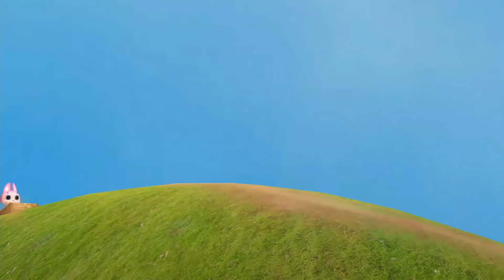Empathy story for kindergarten Kathu story & Baby songs ★ Malayalam cartoon Moral stories and songs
Stories and nursery rhymes for kids in Malayalam from top animation movies Kathu ★ Pupi ★ Banu Bablu ★ Manjad ★ Pupi's farming ★ Manikya chempazhkka Manchadi song ★ Lyrics are below to sing along ♥ Please SUBSCRIBE US

00:21 | 06:11 | 09:18 | 12:07 | 18:10

1) Empathy Kathu story | 00:21
2) Cars for kids Banu and Bablu | 06:11
3) Chindanum Chundanum Kathu song | 09:18
4) Pupi and earthworm | 12:07
5) Manikya chempazhukka | 18:10

★ Here comes "Chindan and Chundan" the thieves of Kathu 1, and their adventures. Dont forget to sing along.
Chundanum Chindanum nattukarane
Kandathellam kakkum koottukarane
Chundanum Chindanum nattukarane
Kandathellam kakkum koottukarane

Chundante kalil karuthapadunde
Chindante valil veluthapadunde
Chundante kalil karuthapadunde
Chindante valil veluthapadunde

Chundanum Chindanum nattukarane
Kandathellam kakkum koottukarane

Chundanum chindanum othu nadannu
Kandante veettil pammikkadannu
Kandante veettil pammikkadannu

Chundano nalloru mathiyum kattu
Chindano nalloru kappayum kattu

Kandanathappozhe kandu pidichu
Chindanum chundanum randukoduthu
Kandanathappozhe kandu pidichu
Chindanum chundanum randukoduthu

Chundante kalu pakuthiyum poyi
Chindante valu muzhuvanum poyi

★ Friends, lets have some fun.  What about a game, a wonderful folk game; the game of the Golden Betel Nut. First, you all should sit in a circle. One of you must sit in the middle and he is called the fool. Now you pass a ripe betel nut so that the fool does not see it. The fool should find in whose hand the ripe betel nut is. If he finds it, the person would come and sit in place of the fool. Thus you can continue the play. Let us start…

Odunnundodunnunde
Manikyachempazhukka
Pottanariyathe
Manikyachempazhukka
Ente valam kayyile
Manikyachempazhukka
Ente idam kayyile
Manikyachempazhukka
Akkayyil ikkayyilo
Manikya chempazhukka

Onnuvalathu vanne
Manikyachempazhukka
POttanarinjathille
Manikyachempazhukka
Ente valam kayyile
Manikyachempazhukka
Ente idam kayyile
Manikyachempazhukka
Odunnundodunnunde
Manikyachempazhukka

Randuvalathu vanne
Manikyachempazhukka
Ente valam kayyile
Ente idam kayyile
Manikyachempazhukka

Moonnu valathu vanne
Manikyachempazhukka
Odunnundodunnunde
Manikyachempazhukka
Odunnundodunnunde
Manikyachempazhukka
Odunnundodunnunde
Manikyachempazhukka

★ Empathy Kathu story
The yellow oriole birdie was too eager to fly. One day she saw a herd of white birds flying down the horizon. The view was too motivating, and she decided to test the strength of her little wings. The little birdie jumped out and started to fly. Unfortunately, her little wings were unable to hold the balance for a long time and she fell down. Kandan was there, behind bushes watching everything. What happened next? Watch this story of empathy.

★  Banu Bablu on hot wheels
Here come the adventures of Banu and Bablu on wheels. Let us watch their adventures in this short video.

★ Pupi and the earthworm
One day Pupi made a mistake. The Mother Rabbit came to see the amaranthus he grew. Then came another guy questioning, the Earthworm. He said the plants do not belong to Pupi. Shall we see their arguments?